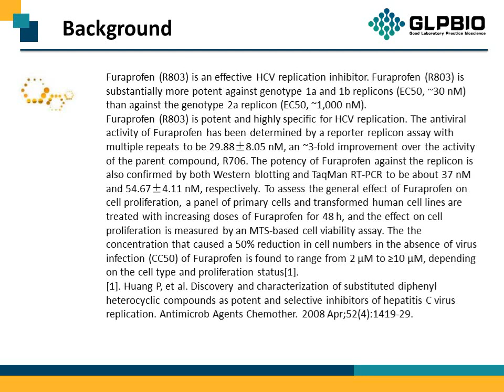GC32341_Furaprofen-(R803)_67700-30-5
"Protocol, Chemical Properties, Background of Furaprofen (R803).